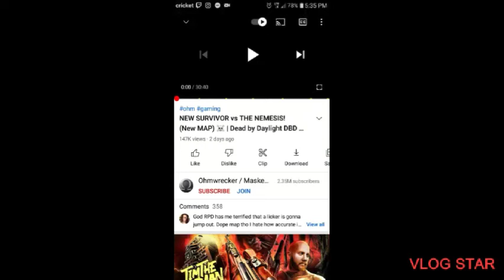Proof that Ohmwrecker couldn't handle hate...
Ohm just made the drama in Twitter, but people still said that he is liar, and cause the Allegations. So in the next upload, Ohm will start hiding the Like & Dislike ratio, and i am proving that he couldn't handle the hate...